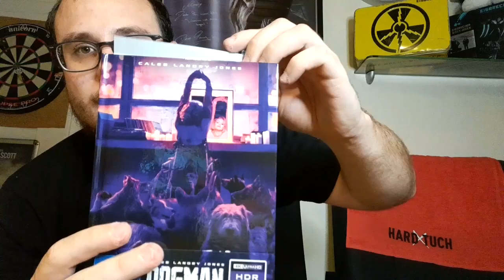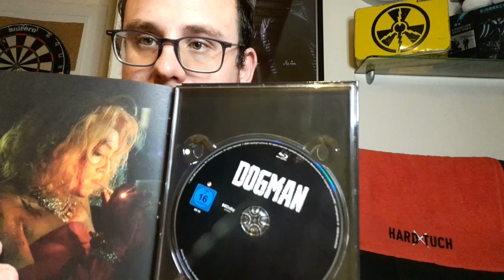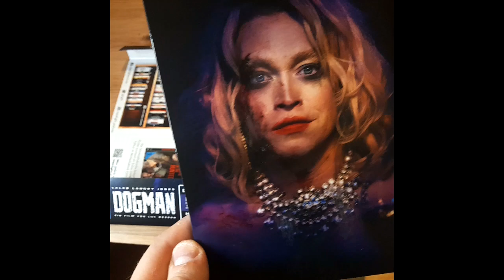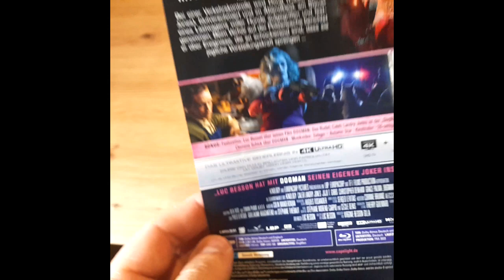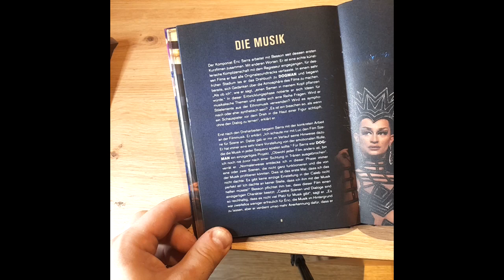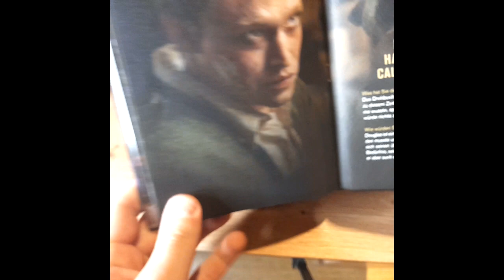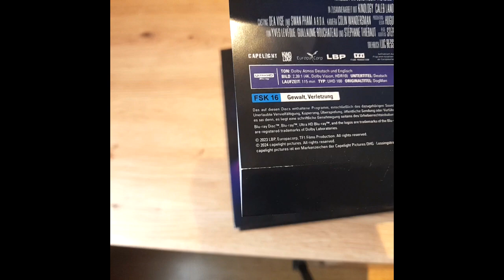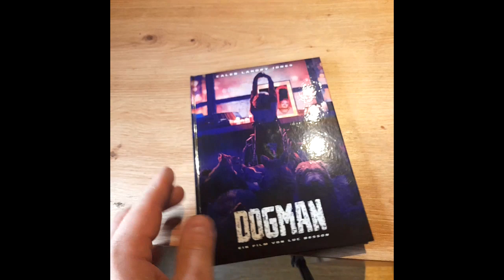Der beste Freund des Menschen so intensiv+düster wie selten inszeniert - Unboxing Mediabook DOGMAN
Regisseur Luc Besson hat schon einige tolle Werke in die Kinos gebracht, weshalb er einen gewissen Ruf innerhalb der Branche genießt. Sein neuestes Werk "Dogman" hat allerlei Züge von "Joker", mit ähnlich tragischer Hauptfigur, aber einer Vielzahl von Hunden. Die Geschichte über den besten Freund des Menschen auf eine interessante Weise auf die Spitze getrieben.

*unbezahlte Werbung, Produkt selbst gekauft